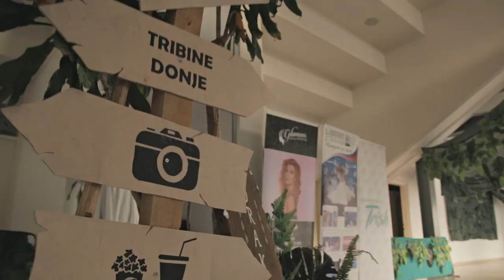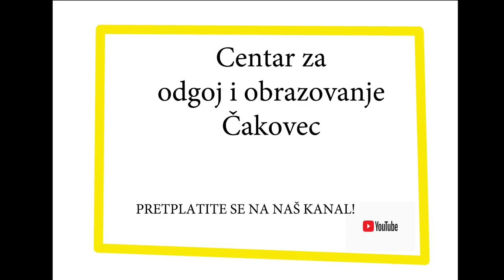Pametni ljudi # 6 - Filipa Zubić o plesu, treninzima, plesnoj pedagogiji i parama u plesu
Pametni ljudi # 6. Socijalna pedagoginja, trenerica plesa i plesačica
Filipa Zubić govori o svome radu s različitim dobnim skupinama plesača, o tome što se u kojoj dobi radi, što je potrebno za uspjeh u plesu, može li se u Hrvatskoj od plesa živjeti i kako, zašto su važni javni nastupi i natjecanja te o odlikama kvalitetnog trenera koji radi s grupama mladih ljudi. Je li ples umjetnost ili sport ili sve zajedno?